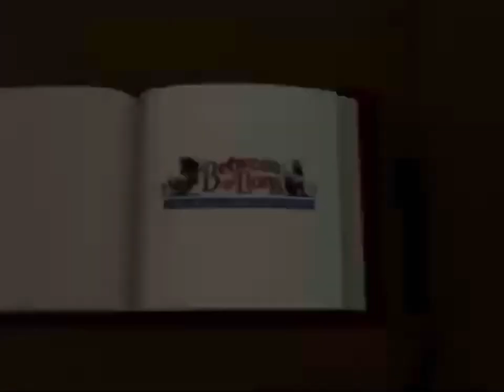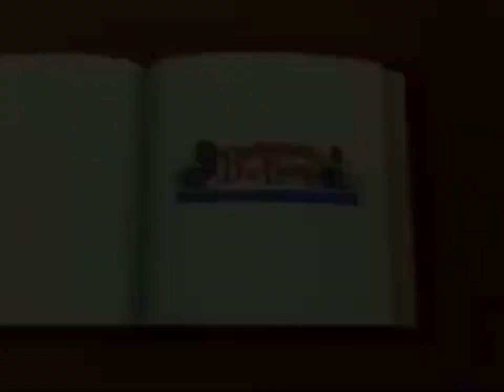Closing to Between The Lions: Clickety Clack, Clickety Clack! (2001 VHS)📼🦁📚📕📖🐄🐮🦆